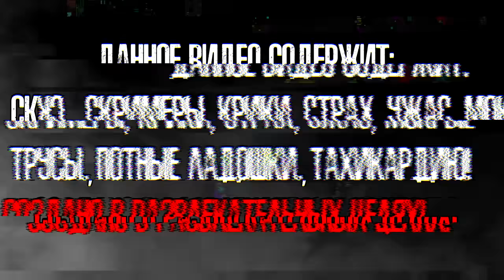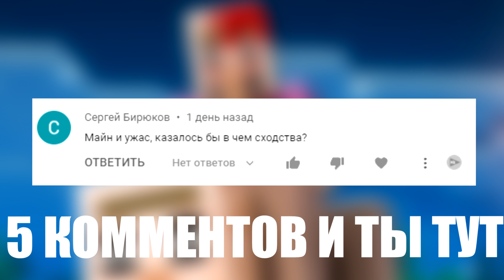😨 Не Заходи в это Место на Сиде Steven в Майнкрафт! (Страшный майнкрафт)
Не заходи в это место на сиде steven в майнкрафт! Такая структура как крепость на страшном сиде оказалось жутким местом. Существо Steven действительно проявляет там свою активность, неужели это 100% ловушка? Возможно майнкрафт мифы как, Лукас, Многорукий или же scp minecraft связаны с ним! Тут не 100 дней выживания, а жуткая мистика. Майнкрафт, но сид Steven.

📌 Видео сделано в развлекательных целях, не пытайтесь это повторить!